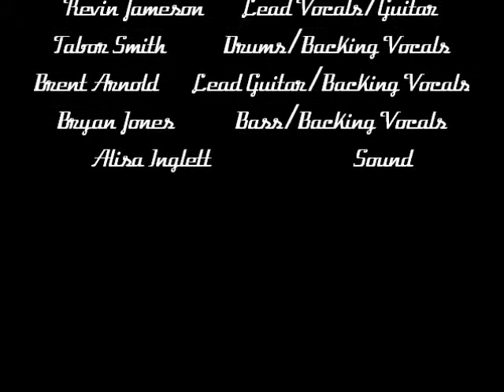Doesnt Remind Me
The Chasers Rockin "Doesn't Remind Me" by Audioslave! This video is intended for demo purposes only, no copyright infringment intended.